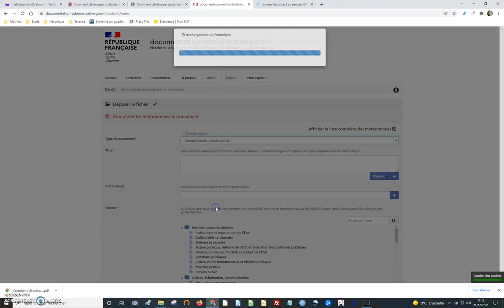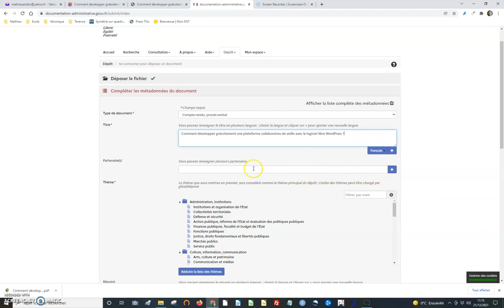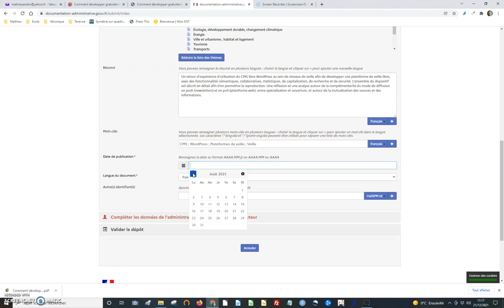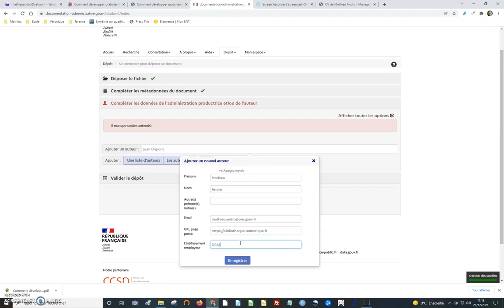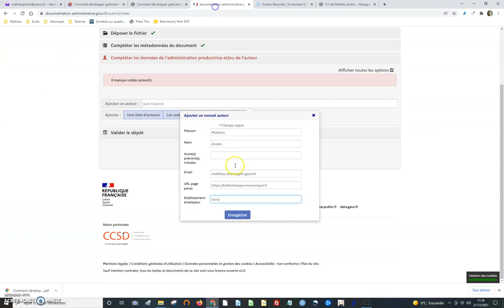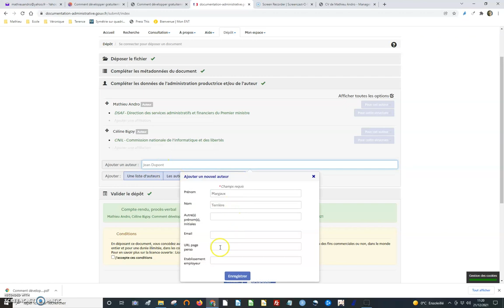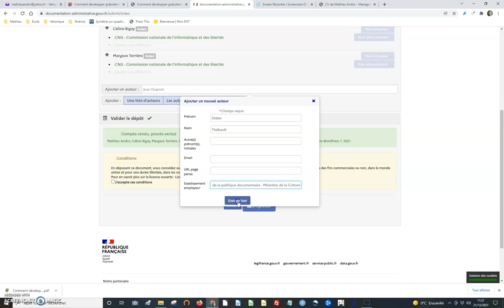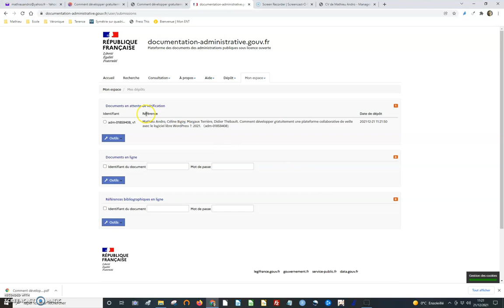Déposer sur documentation-administrative.gouv.fr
Déposer sur documentation-administrative.gouv.fr améliorera la visibilité et la pérennité de vos textes internes. Cela favorisera aussi l'échange entre les administrations et la transparence vis à vis des citoyens. C'est également aussi simple que rapide.